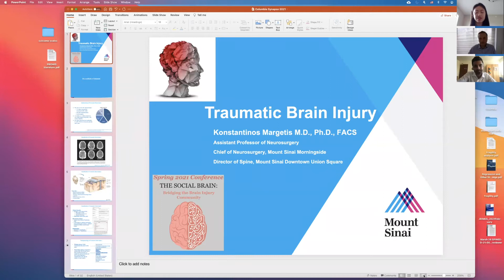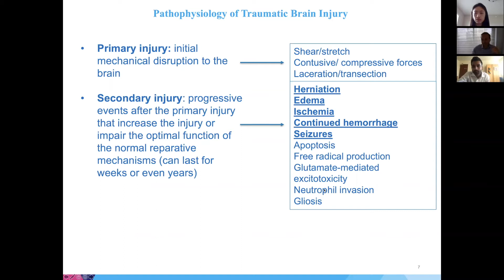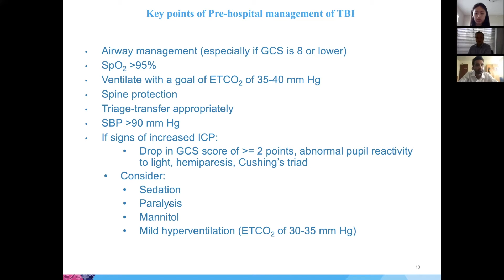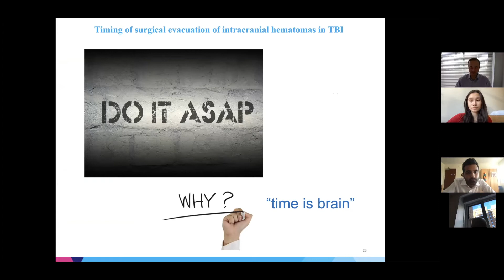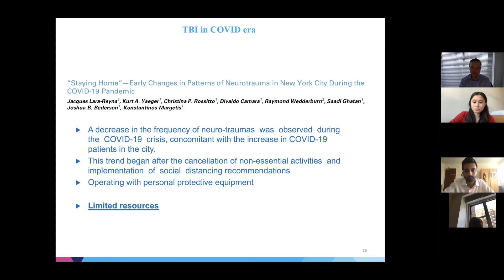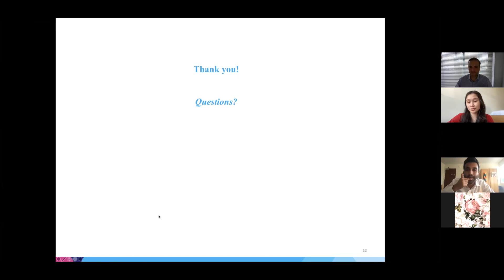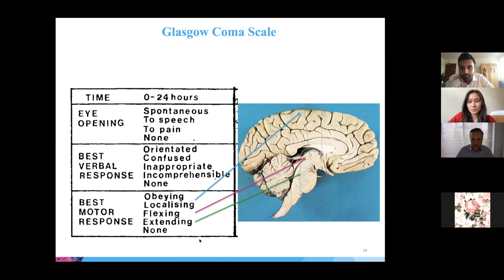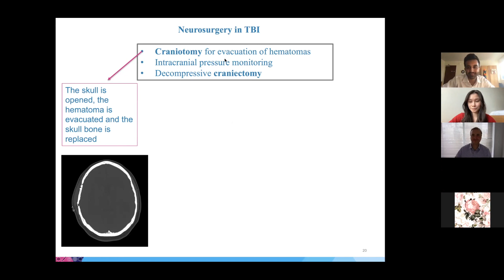Dr. Konstantinos Margetis | The Social Brain 2021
Konstantinos Margetis, MD, PhD, is an Assistant Professor of Neurosurgery in the Department of Neurosurgery at the Mount Sinai Health System. He is the Chief of Neurosurgery at Mount Sinai Morningside, a trauma center verified by the American College of Surgeons. Dr. Margetis practices general neurosurgery and complex spine surgery at The Mount Sinai Hospital and Mount Sinai Morningside in Manhattan, New York.